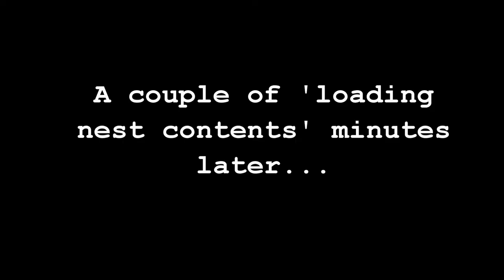Life as Weevil Of The Week on Bin Weevils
This video shows exactly why you should NEVER win Weevil of The Week on Bin Weevils/Weevil World!